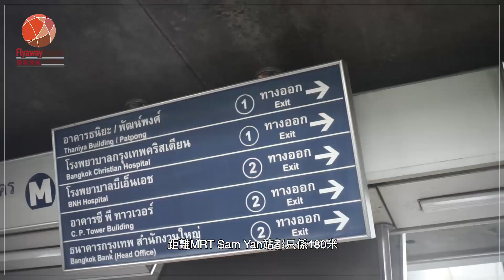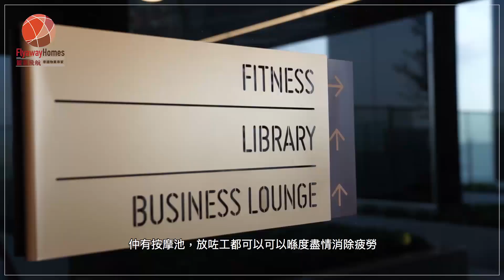Ashton Chula Silom傳統CBD區豪宅級別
Ashton Chula-Silom 位處曼谷中央商務區中心地帶，距離Silom-Saladaeng轉車站附近的Sam Yan MRT僅180米，而且靠近Chamchuri Square，Siam Paragon，Siam Centre 和 Central World 等大型商場，附近更有朱拉隆功大學帝皇學府，皇家馬場及運動場等，項目更設有大量獨特設施，例如臭氧游泳池和溫泉泳池，健身室及桑拿室等。

發展商：Ananda
落成日期：2018
房間數目：開房式/1房/ 2房
面積：24 至 60 sqm
交通：與 MRT Samyan 站距180米
特色：位處拉瑪4路中央位置，就近曼國最著名商場
特色設施：泳池，健身中心和桑拿，天台花園，溫泉，Jacuzzi
每平方米價格：THB230,000起

詳情請致電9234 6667／95280279 ／ 或Inbox查詢